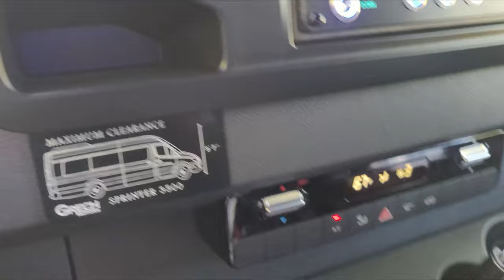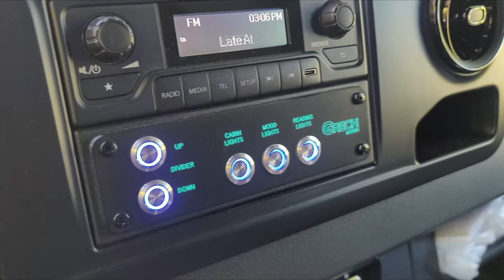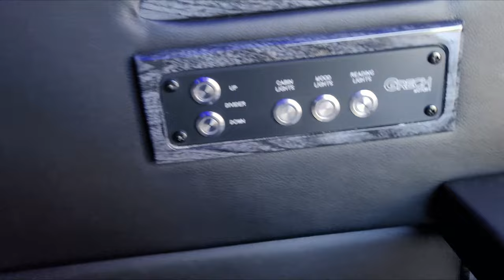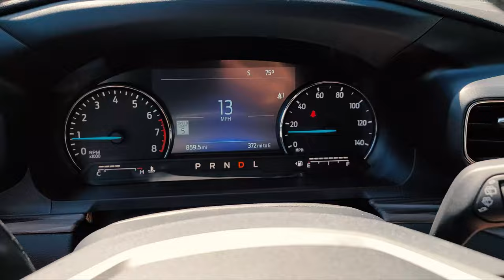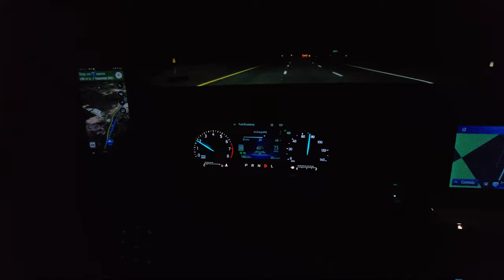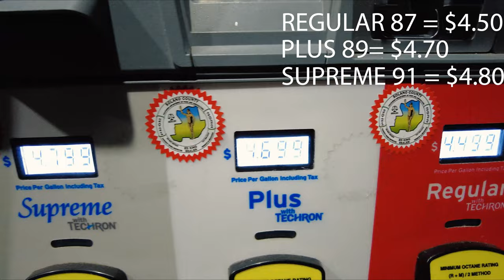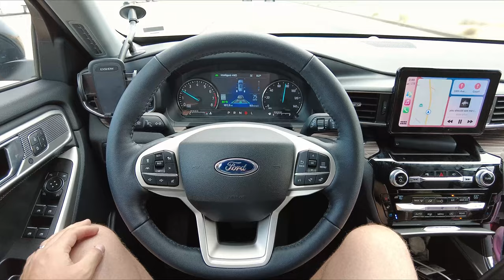$ TOTALNA STETA $ + ROAD TRIP DO LOS ANGELES-A | VLOG 004